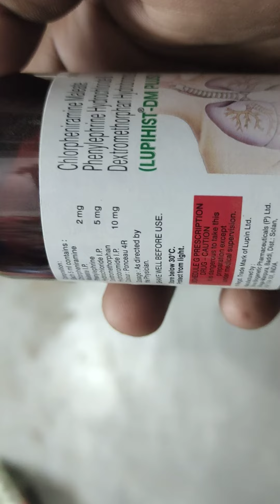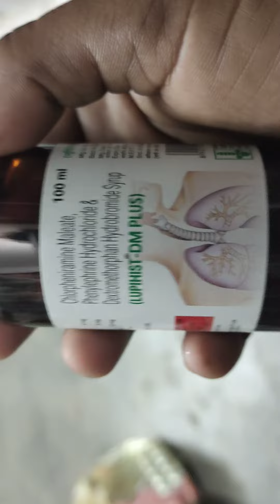Lupihist DM Syrup|| Lupihist DM Syrup Review, Uses, benefits and More||Best Cough Syrup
Lupihist DM Syrup is a combination medicine used in the treatment of dry cough. It relieves allergic symptoms such as sneezing, runny nose, watery eyes, and throat irritation. It also provides relief from congestion or stuffiness in the nose.

Khansi Ki Syrup
Khansi Ki Syrup in Hindi
Khansi ka ilaj
khansi ka kya ilaj hai
best cough syrups
best cough syrup for women
khansi ki dawaai
khansi ka ilaj kya hai
Khansi Ke liye kon sa syrup best hai
Khansi ka ilaaj kaise karen
Benadryl Syrup uses benadryl syrup benefits in Hindi
Benadryl Syrup
Benadryl Syrup Ki Jankari In hindi
Benadryl Syrup benefits in Hindi
Khansi Ke liye kon si syrup Best hai